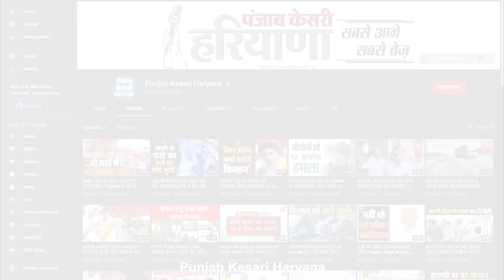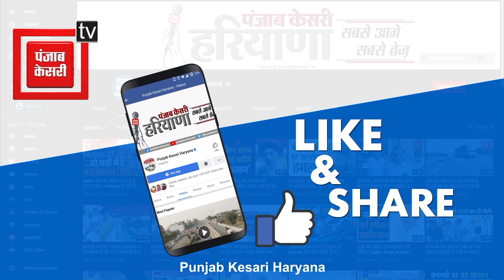राफेल पर कांग्रेस ने फिर पूछे केंद्र से सवाल, अलका लांबा बोलीं- चोर की दाढ़ी में तिनका है